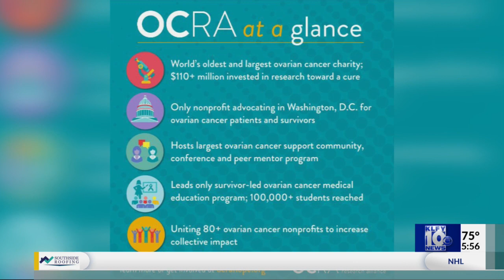National Ovarian Cancer Awareness Month